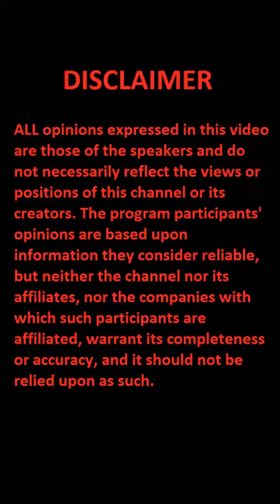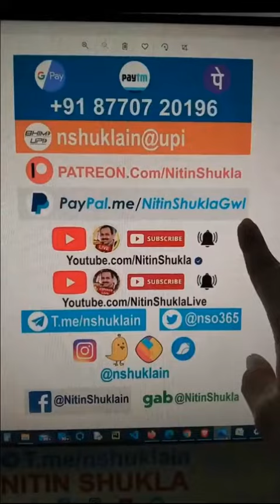Nitin Shukla - FIR on Owaisi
sanathani@upi